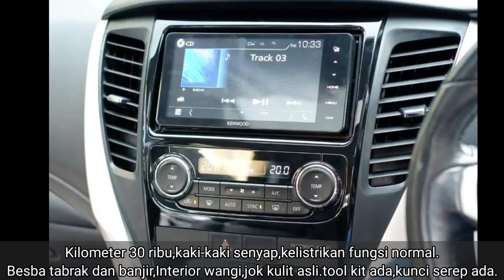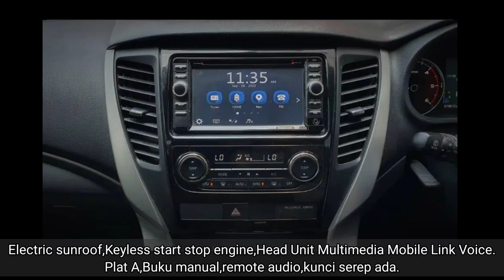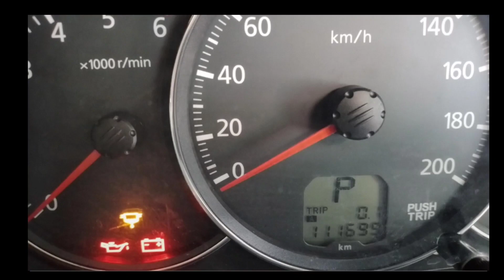HARGA MITSUBISHI PAJERO SPORT Bekas || 2014,2015,2016,2017,2018,2019,2020.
Harga Mobil Mitsubishi Pajero Sport bekas.
Mitsubishi Pajero Sport Seken tahun 2014,2015,2017,2017,2018,2019,2020.
Bermesin Diesel yang dikenal lebih irit BBM nya.
Bila ada yang berminat dengan mobil bisa menghubungi penjual di link yang ada di bawah ini.

1.Mitsubishi Pajero Sport 2020,2.4 Dakkar
Solar,Matic,hitam,2020.Harga 475 juta.
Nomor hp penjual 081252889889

2.Mitsubishi Pajero Sport 2.5 Exeed,Solar,
Matic Putih,2019.Harga  388 juta.
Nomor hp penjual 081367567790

3.Motsubishi Pajero Sport 2.5 Exeed,Solar,
Matic,Silver,2018.Harga 368 juta.
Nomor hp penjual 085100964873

4.Motsubishi Pajero Sport 2.4 Dakar 4x2
Solar,Matic,Abu.2107.Harga 389 juta.
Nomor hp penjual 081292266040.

5.Mitsubiahi Pajero Sport 2.5 Exeed 4x2
Solar,matic,putih 2016.Haega 330 juta
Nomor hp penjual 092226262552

6.Mitsubishi Pajero Sport 2.5 Exeed,
Solar,Matic,Putih,2015.Harga 244 juta.
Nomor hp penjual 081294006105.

7.Mitsubishi Pajero Sport 2.5 Exeed 4x2 solar,matic,hitam 2014.Hargab215 juta.
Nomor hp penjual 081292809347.